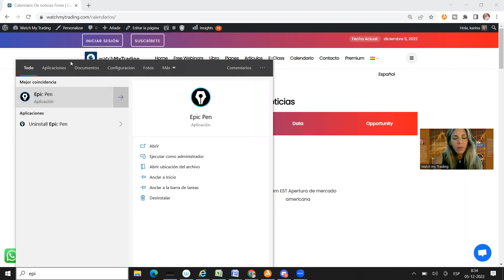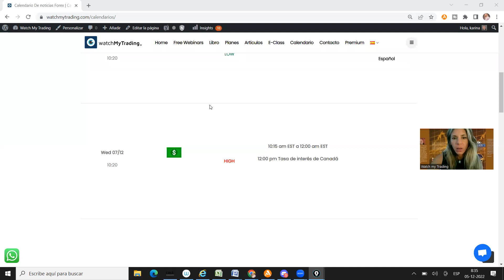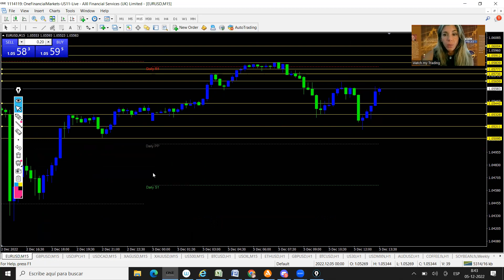Trading diario scalping de hoy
📍 IMPORTANTE: Utilizar brokers regulados para utilizar estrategias con acción de precios!
No usar esta técnica con brokers sin regulaciones. Las malas prácticas son muy comunes entre brokers sin regulación FCA. Consultame a mi correo si tu broker es fiable para estas estrategias